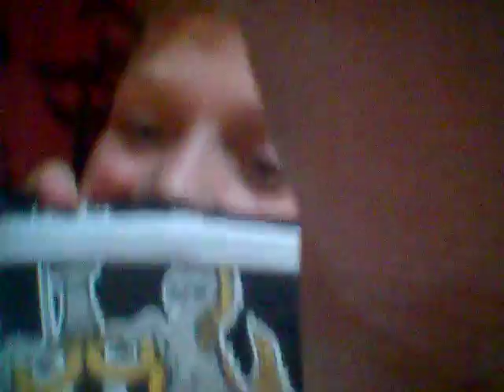im back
Description